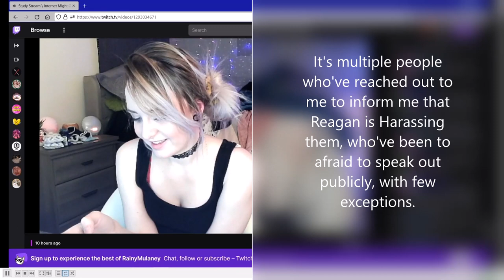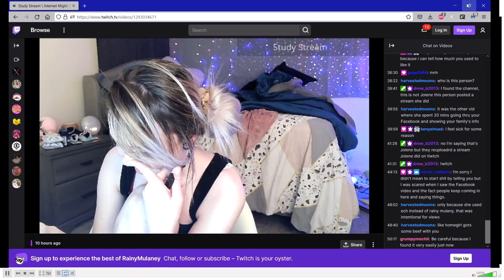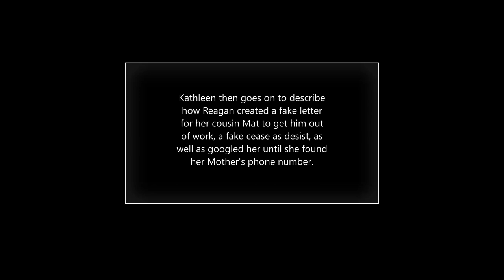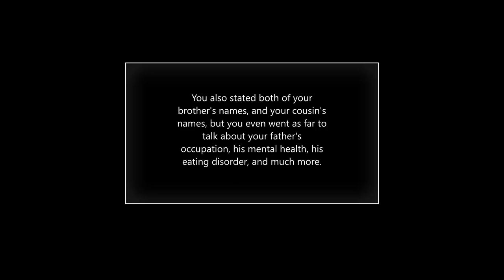The Wellness Check Was Real, and The ARG Does Not Exist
In this video Kathleen tells her story. She claims that Reagan not only needed the wellness check because she was threatening to un-alive herself, but she then goes on to state that Reagan's cousin Mat would not answer Kathleen even when she reached out to him multiple times. None of this was related to an ARG. Reagan tends to make claims that she is "making an ARG" to cover up her actual behavioral issues. Going to the authorities was a last resort for Kathleen because no one would check on Reagan to make sure she was not hurt after she made those threats. Kathleen then goes on to describe her relation to Mat, Reagan, and explains how Reagan went after her going as far as to accidentally call her own Mother after a case of mistaken identity.

All allegations are alleged. I am providing these clips for context. Do no harass Reagan on any of her accounts such as, Rainy Mulaney, or Eugenia Cooney Highlights, or her new account Reagan Edwards.

Please note that all of what is discussed within this video should only be interpreted at speculation. No matter the mounting evidence against a specific party, nothing has been formally ruled in a court of law. I do my best within this video to adhere to using speculative language opposed to speaking in absolute terms. If at any point I slip and speak as if something is fact when it is NOT pertaining to my own life, as I have lived it, or the lives of of people featured in my videos, please disregard that simply as human error.